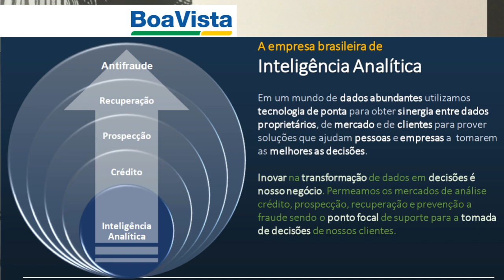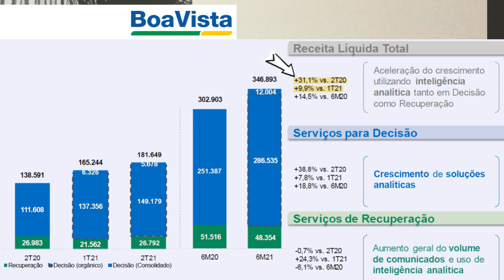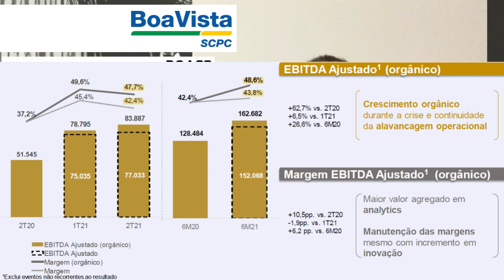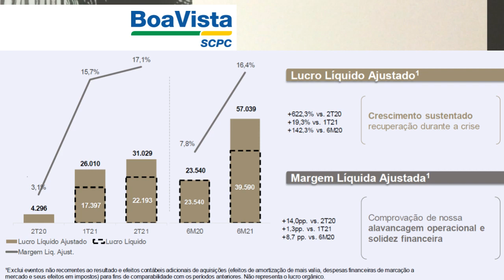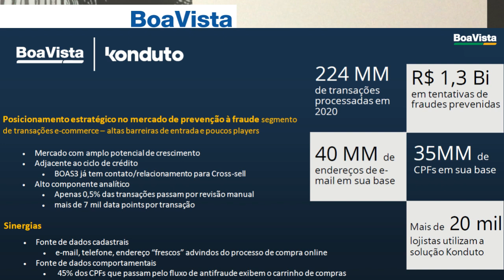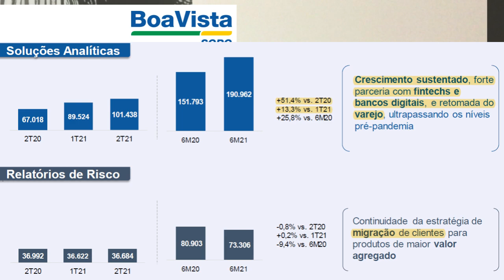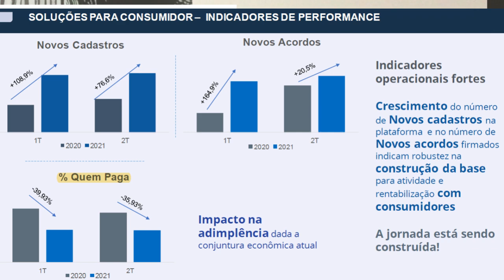14.09.2021 - Visão do Estrategista - Resultados Boa Vista 2T21 - BOAS3